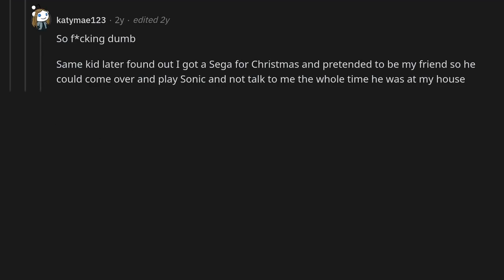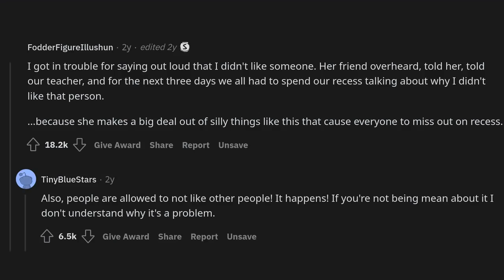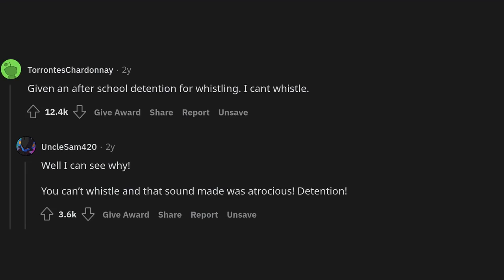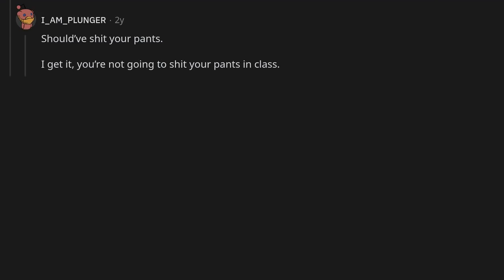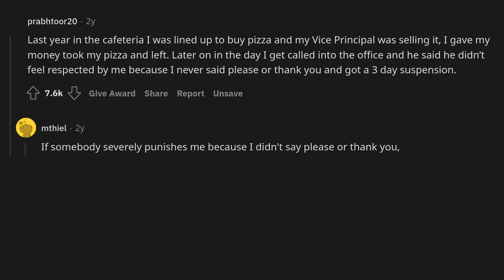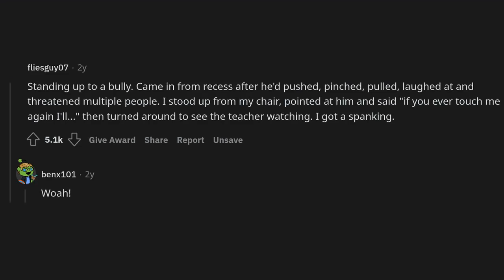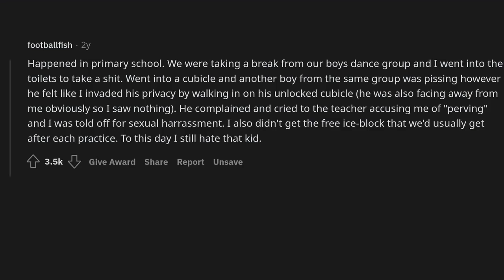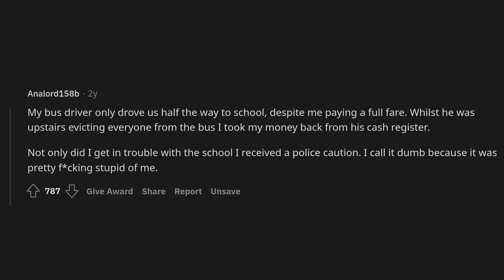What’s the dumbest thing you got in trouble for in school?